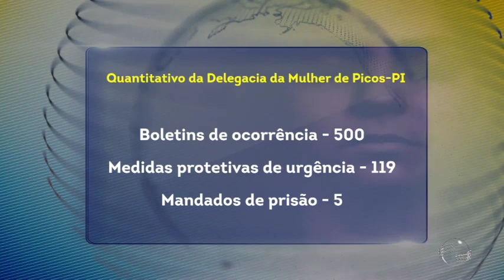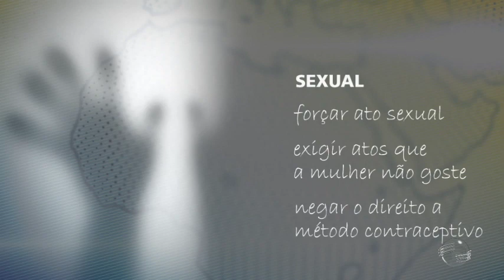Agosto Lilás: 16 anos de luta contra a violência doméstica